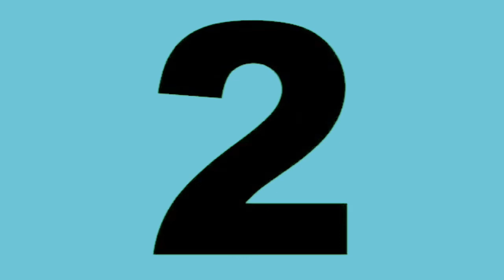BARABARA 10 HATARI ZAIDI DUNIANI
Hii ni orodha ya barabara kumi zinazoongoza kwa kusababisha vifo kwa watu wengi kutokana na utelezi, maporomoko ya ardhi na hali mbaya ya hewa. Ni barabara zisizotumika kwa msimu wote na baadhi huhitaji kibali maalumu kwa wanaoitumia.

 # John Paulo  Stories I Updates #

# John Paulo   Stories I Update #